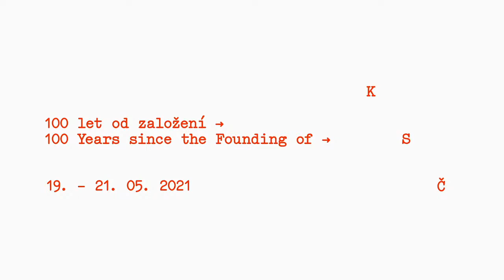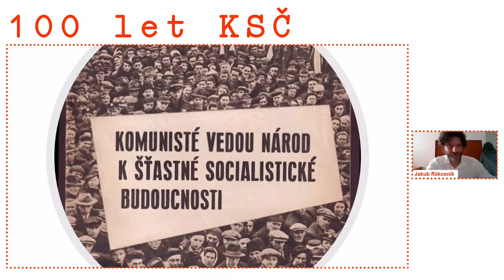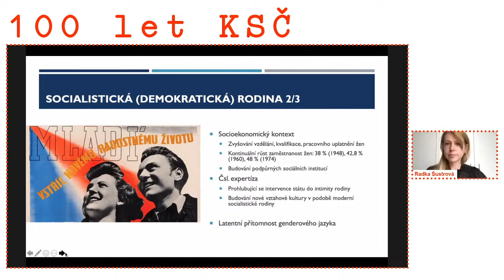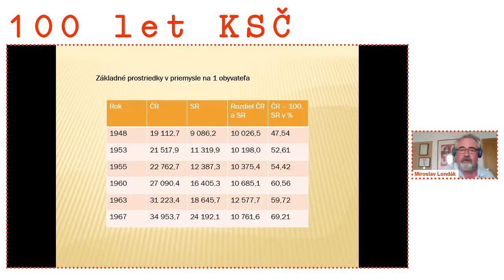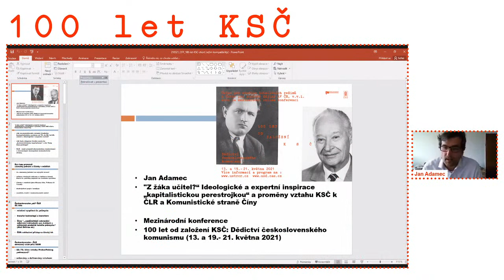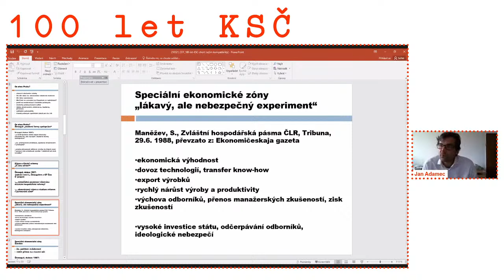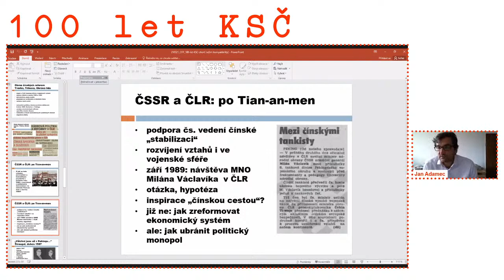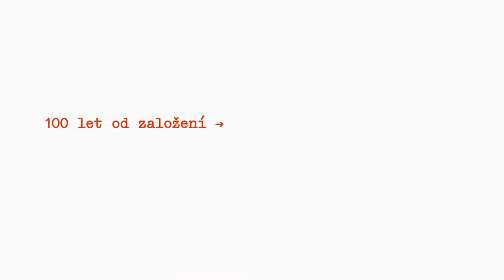100 let KSČ — V. Hospodářská a sociální situace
Moderuje: Matěj Spurný

„Kdyby Marx nyní žil…“: Silné a slabé stránky komunistické sociální politiky
Jakub Rákosník (Filozofická fakulta Univerzity Karlovy)

Od patriarchátu k emancipaci a zpět. „Demokratická rodina“ jako radikální projekt socialistické společnosti
Radka Šustrová (University of Cambridge, Filozofická fakulta Univerzity Karlovy)

K metodológii hodnotenia ekonomicko-sociálneho vývoja za éry komunizmu v Československu a na Slovensku
Miroslav Londák (Slovenská akademie věd)

Kultura protestu průmyslového dělnictva v Československu v letech 1953–1968
Jakub Šlouf (Ústav pro studium totalitních režimů, Národní archiv)

„Z žáka učitel?“ Ideologické a expertní inspirace „kapitalistickou perestrojkou“ a proměny vztahu KSČ k ČLR a Komunistické straně Číny
Jan Adamec (Vyšší odborná škola publicistiky)